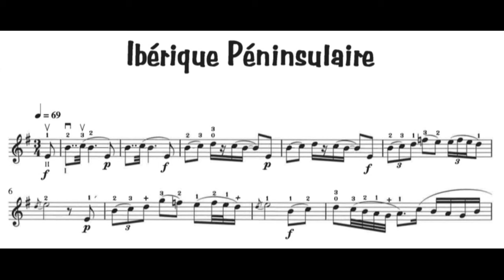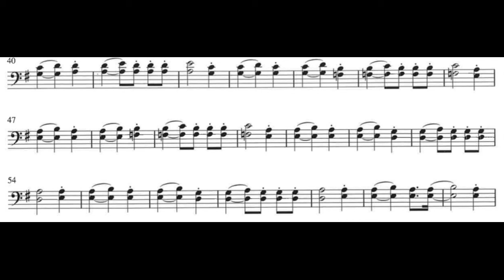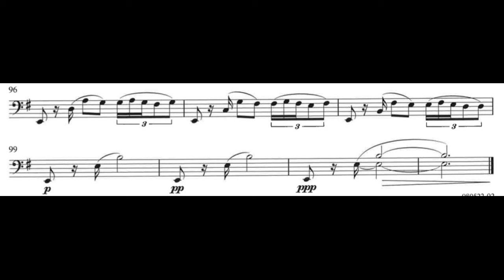François Rabbath - "Ibérique Péninsulaire" for Double Bass Solo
François Rabbath (born 1931 in Aleppo, Syria) is a contemporary French double-bass virtuoso, soloist, and composer.

Double Bass: François Rabbath